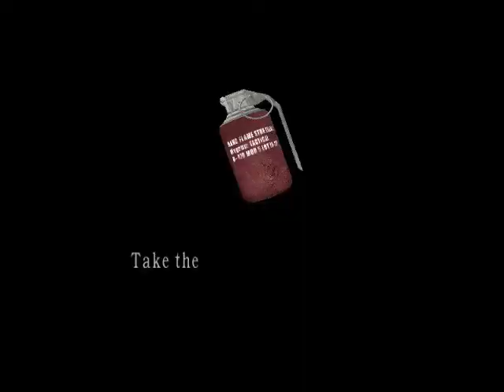Resident Evil 4-- الحلقة #19--1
Resident Evil 4-- الحلقة #19